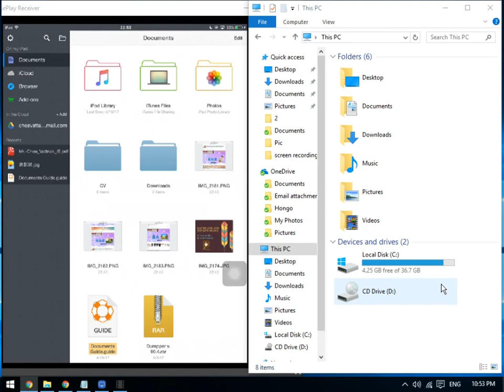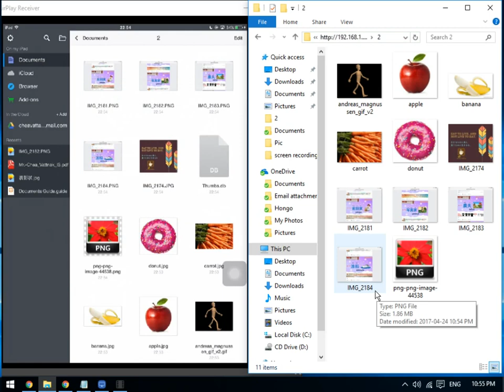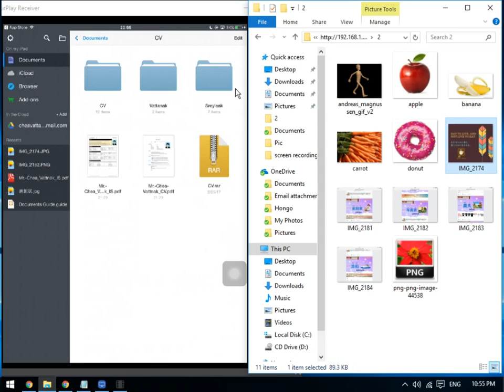How to transfer files from pc to iphone or ipad by document 5